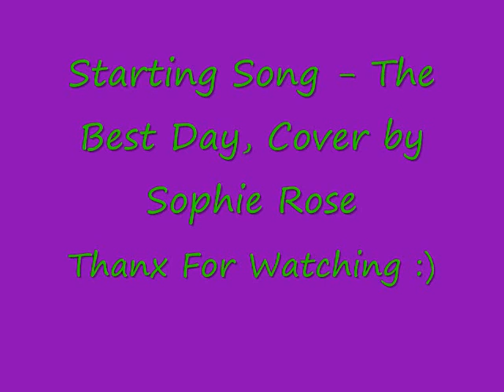Sophie Rose Raymond - Hey Boy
This is a fanmade video of Sophie's official full band version of Hey Boy.